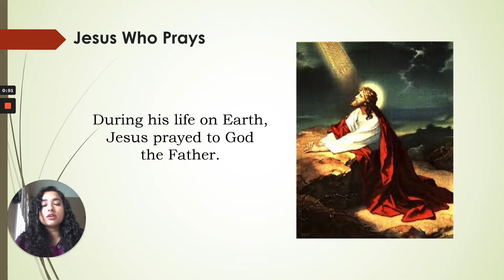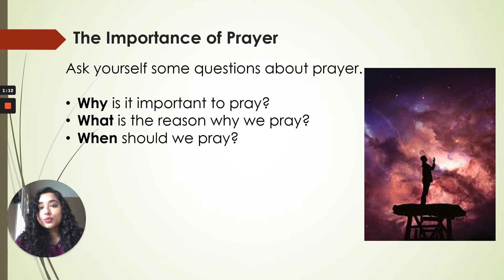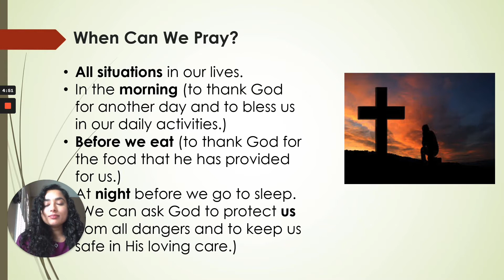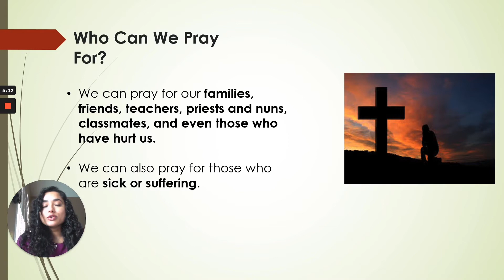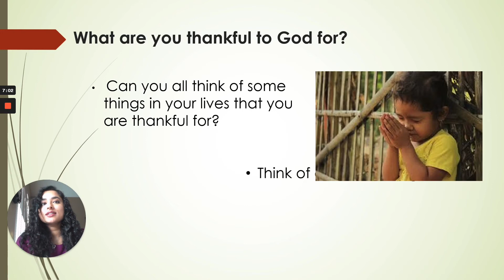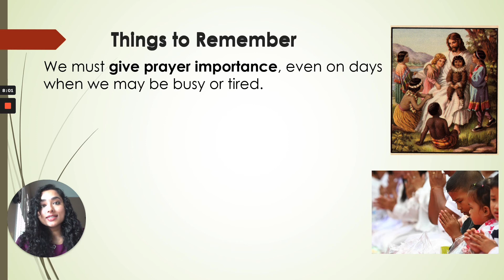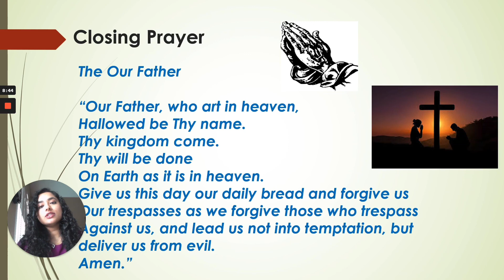Catechesis Mississauga | Jesus Kids-SK Lesson 6 | Jesus Who Prays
Department of Catechesis, Eparchy of Mississauga |
Jesus Kids- Senior Kindergarten | Lesson 6 | Jesus Who Prays |
St. Alphonsa Syro Malabar Catholic Cathedral, Mississauga